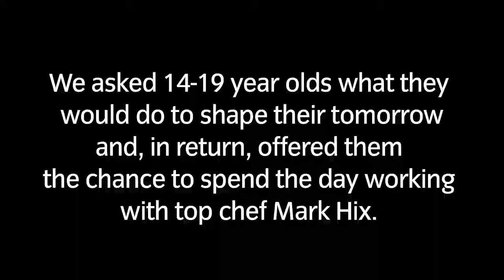Shape Tomorrow: Junior's day working with chef Mark Hix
Junior Kayumbi, winner of our Shape Tomorrow competition, spent a day with top chef Mark Hix. See what happened when he worked in Mark's restaurant, Tramshed.